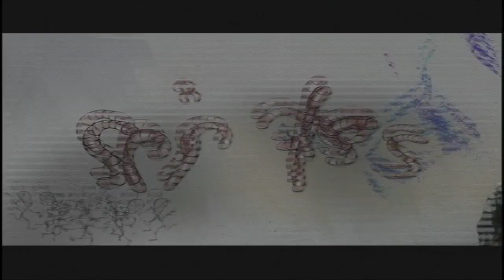Harvard Hobart Only iLacrosse Television post entire games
We are the only lacrosse website that post entire games.